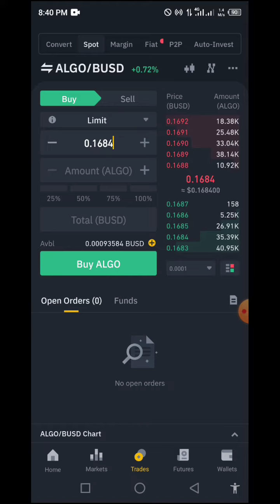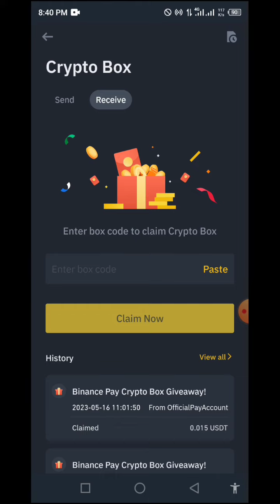Binance Lunc crypto box free code today new code 2023